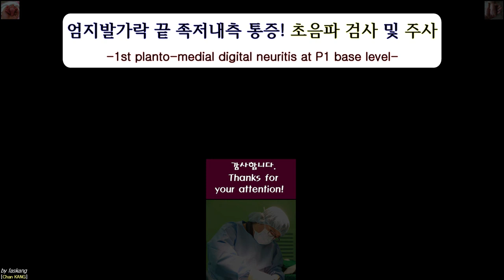525.(의사용.초음파/주사) 엄지발가락 끝 족저내측 통증! 1st planto-medial digital neuritis at P1 base level [강찬.Chan KANG]